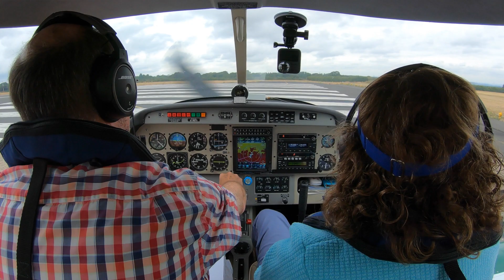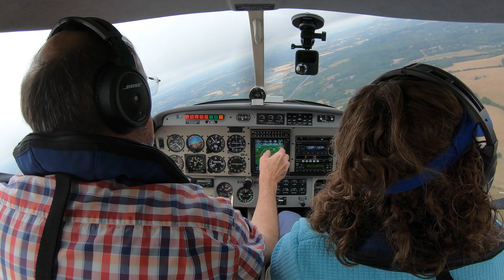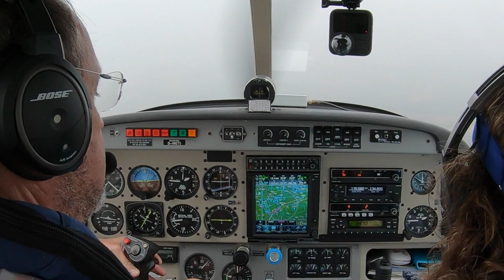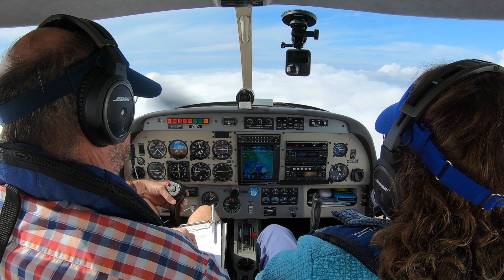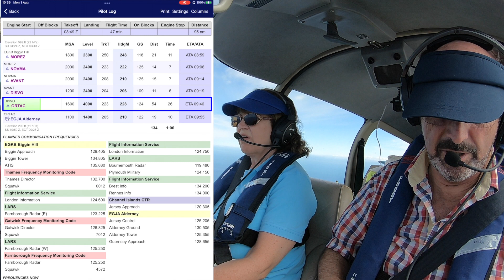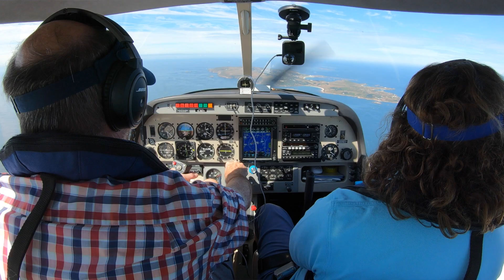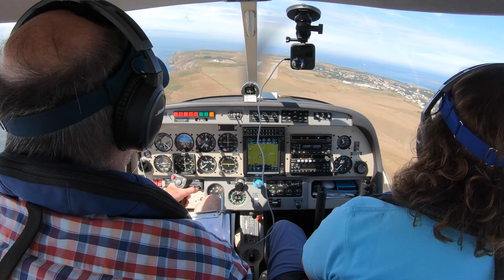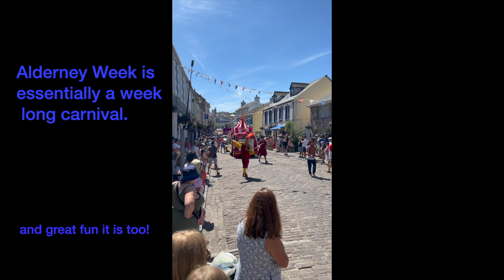To Alderney for Alderney Week (with the usual cloud)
Alderney week is seven days of very traditional fun and games on the delightfully old fashioned island of Alderney - one of our favourite places.
A nice flight there, with cloud over England but beautiful weather in the channel.